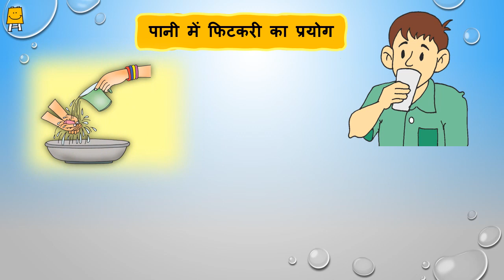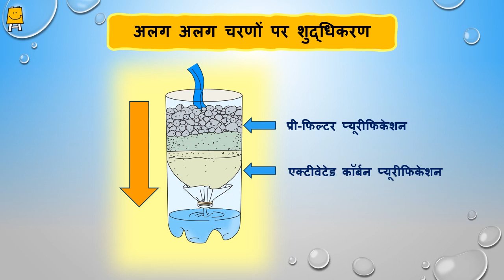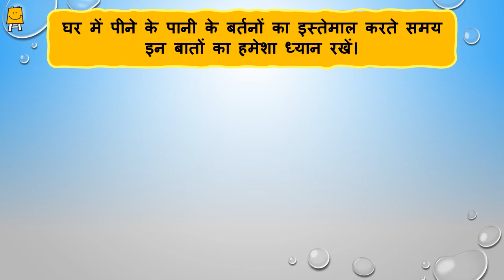Water Purifying Tips (Hindi) | पीने के पानी का शुद्धिकरण